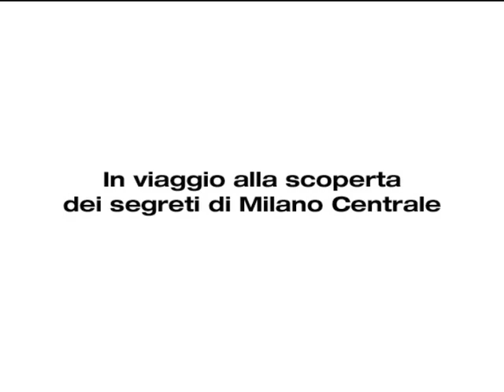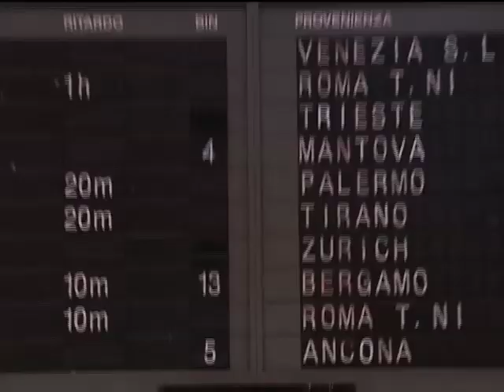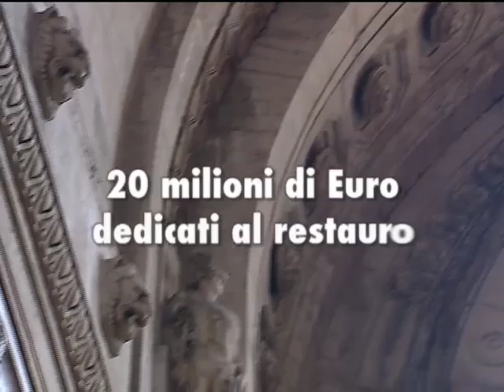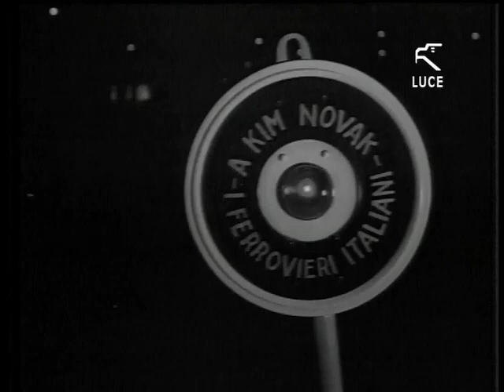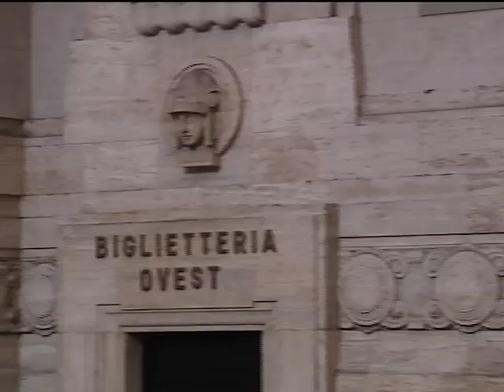Grandi Stazioni - filmato "In viaggio alla scoperta dei segreti di Milano Centrale parte prima